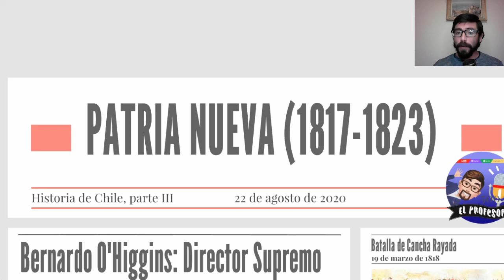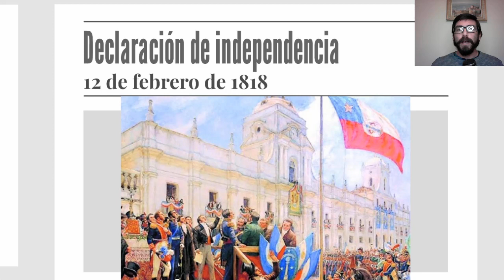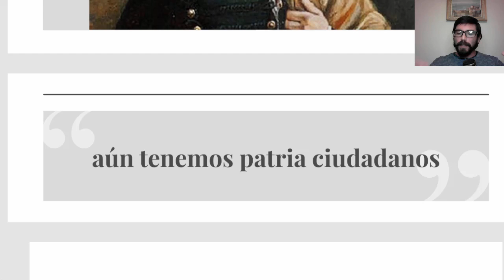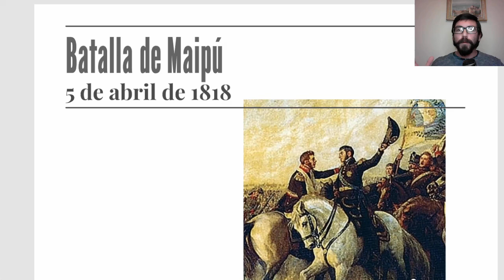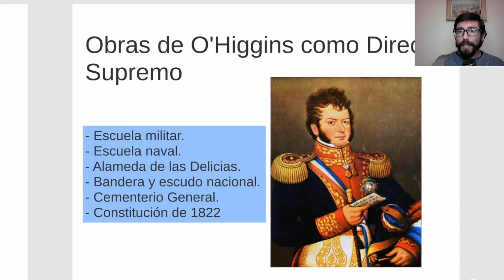Clase Virtual: Patria Nueva (1817-1823)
Las principales medidas de Bernardo O'Higgins como Director Supremo de la nación y la consolidación de la independencia de Chile, son algunos de los temas explicados en esta clase virtual.